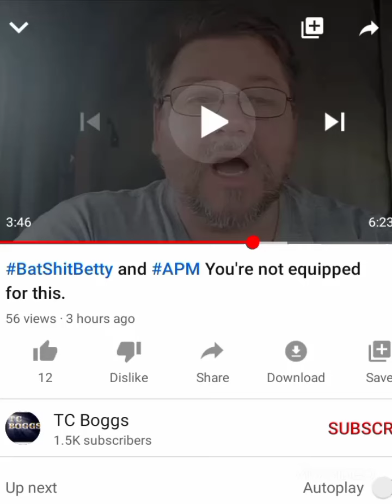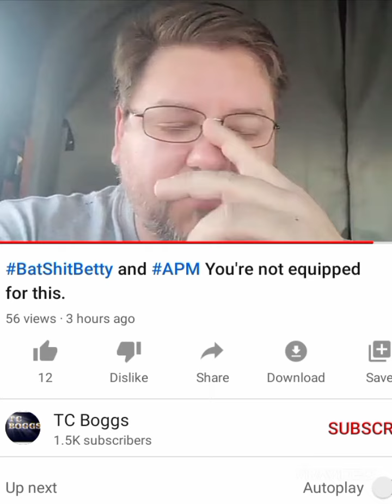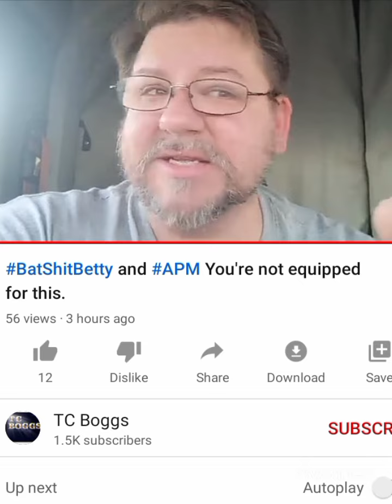Claims it has WhitePrivilege in order to harrass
trucker association Fighting against these predators